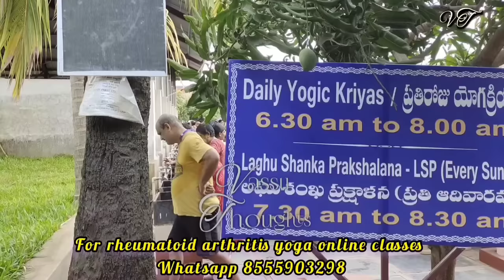manthena ashramam||full details about manthena ashramam vijayawada||vassu thoughts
manthena manthena ashramam vijayawada vassu thoughts full details about manthena ashramam